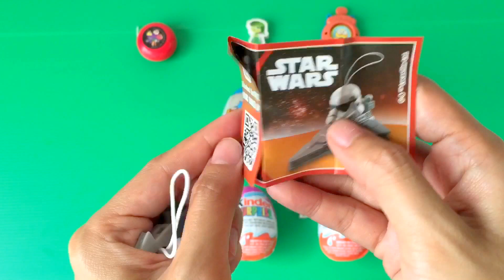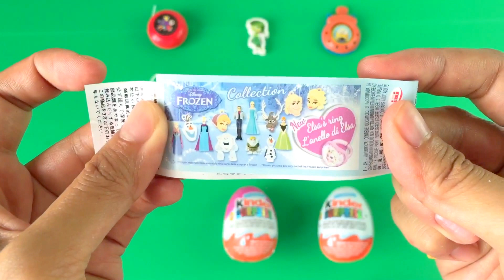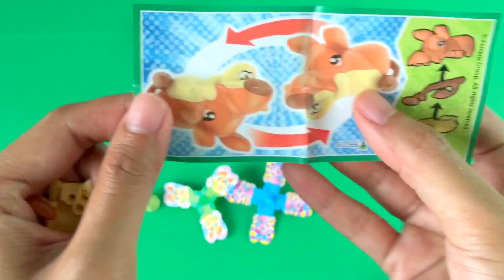LEARN HOW TO SPELL COLORS WITH KINDER SURPRISE EGGS RAINBOW COLOURS FUN TOY VIDEO FOR KIDS Part 2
LEARN HOW TO SPELL COLORS WITH KINDER SURPRISE EGGS RAINBOW COLOURS FUN TOY VIDEO FOR KIDS Part 2. COLORS. Let’s learn about colours with kinder surprise eggs (for kids)! Let's learn how to identify, pronounce and spell different rainbow colors (red, orange, yellow, green, blue purple), while we open / unwrap Kinder joy surprise / candy toy eggs! We have colorful candy egg toy surprises from Angry Birds, Marvel superheroes, Avengers, Minion, My Little Pony (MLP), Disney Frozen, Disney Inside Out and Star Wars. Teach kids how to spell / pronounce different colors in English with colorful surprise egg toys. It can also be used for teaching people who are learning English.

More fun videos below:

LEARN HOW TO SPELL COLORS WITH KINDER CANDY SURPRISE EGGS RAINBOW COLOR UNWRAP EGGS FUN TOY VIDEO FOR KIDS Part 3

LEARN HOW TO SPELL COLOURS WITH KINDER CANDY SURPRISE EGGS RAINBOW COLOR UNWRAP EGGS FUN TOY VIDEO FOR KIDS Part 2

LEARN HOW TO SPELL COLORS WITH KINDER JOY SURPRISE EGGS RAINBOW COLOR UNWRAP EGGS FUN TOY VIDEO FOR KIDS Part 1

Kinder surprise in other languages: Kinder Joy, Kinder Ovo, Киндер Сюрприз, Kinderüberraschung,  Kinder Überraschung, Kinder Surpresa, キンダーサプライズ and Kinder Sorpresa.